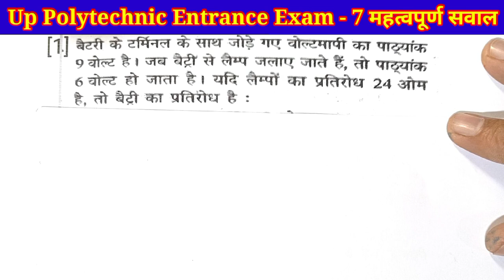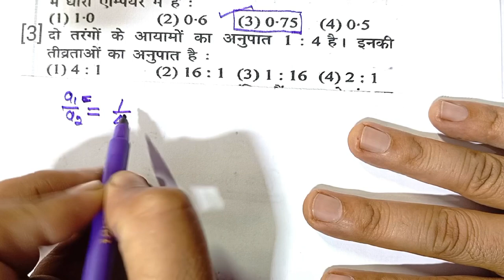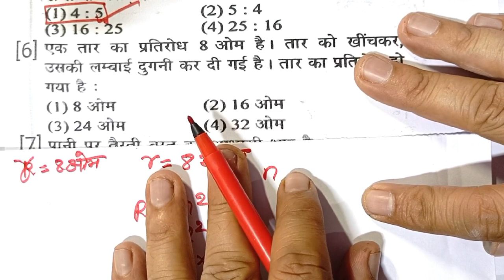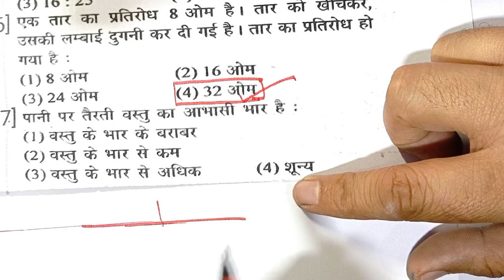L-4 Up Polytechnic important questions //पॉलिटेक्निक प्रवेश परीक्षा 2024 // Polytechnic Entrance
Up Polytechnic important questions  //पॉलिटेक्निक प्रवेश परीक्षा 2024 // Polytechnic Entrance

Polytechnic entrance physics classes 2024
Polytechnic entrance exam for 2024
Polytechnic entrance exam 2024 physics
Polytechnic entrance exam physics 2024
physics for up polytechnic entrance exam
Physics important topicphysics important topics for UP polytechnic
Physics chemistry Maths important UP polytechnic
Up polytechnic important question for Polytechnic